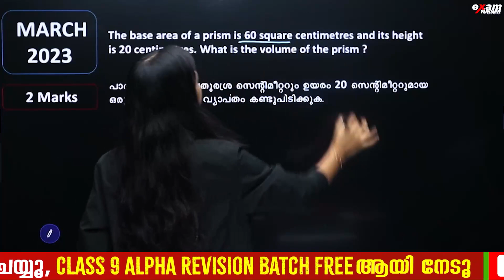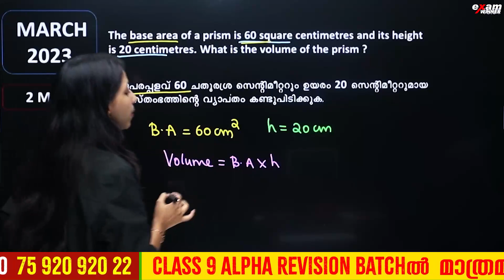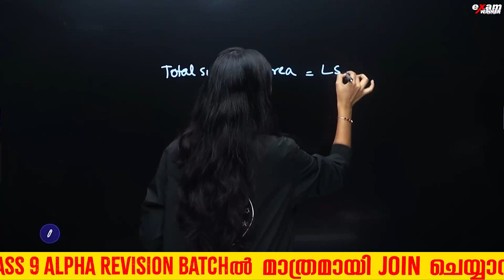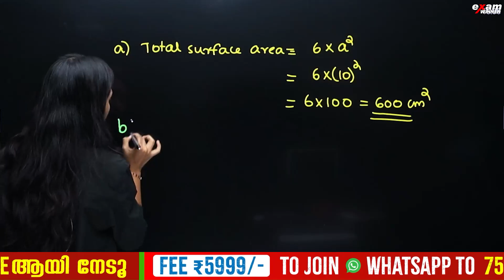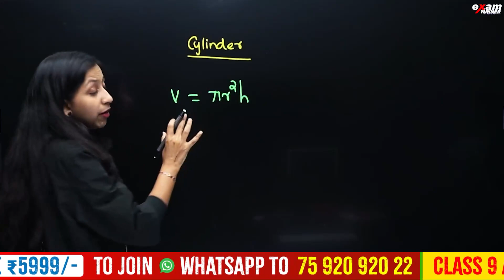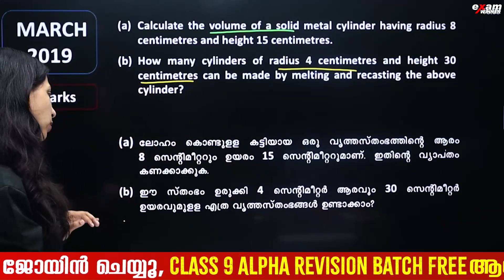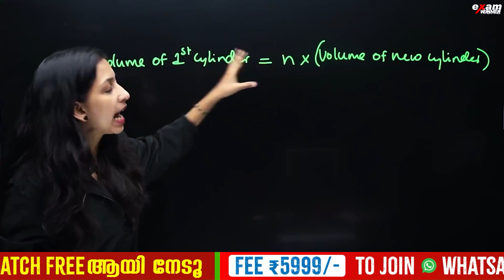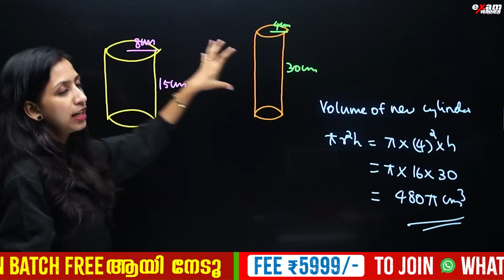Class 9 Maths | Restart Series | Prisms | സ്തംഭങ്ങൾ | Chapter 11 | Exam Winner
"Welcome to Exam Winner - Your Ultimate Math Guide for Class 9!Embark on a geometric adventure with ""Class 9 Maths | Prisms | Chapter 11 | Exam Winner""! 📐✨

Discover the fascinating world of prisms , " Important Questions " as Exam Winner guides you through Chapter 11. Strengthen your understanding of geometry and boost your problem-solving skills.

Unlock the secrets of CLASS 9 MATHS! 🧮 Join Exam Winner for an exclusive Christmas Exam Physics Chapter Revision. Boost your understanding, sharpen your skills, and conquer your exams! 🎄📚

💥To Join SSLC Lakshya  Batch & Class 9 Alpha Revision classes 💥